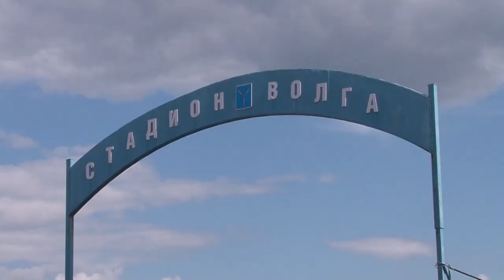Реконструкция стадиона "Волга". Вячеслав Володин раскритиковал мэра Саратова